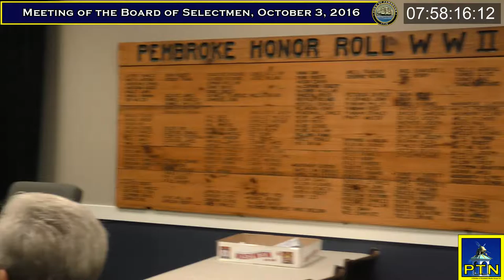Pembroke Board of Selectmen October 3. 2016